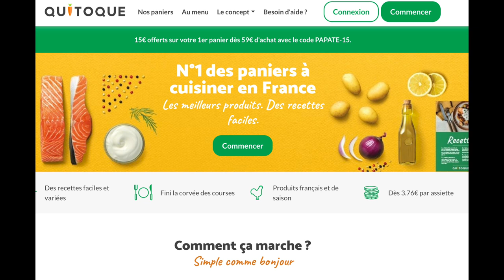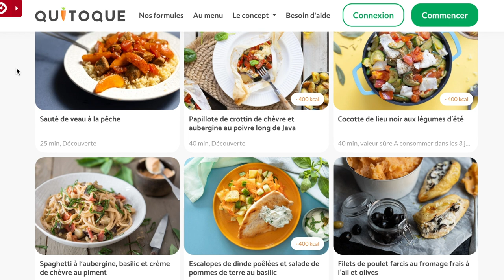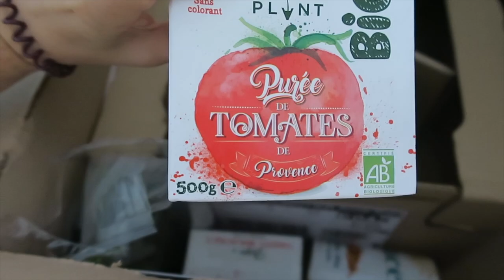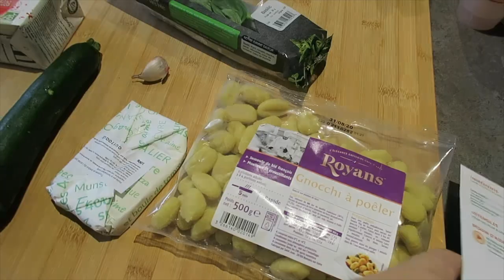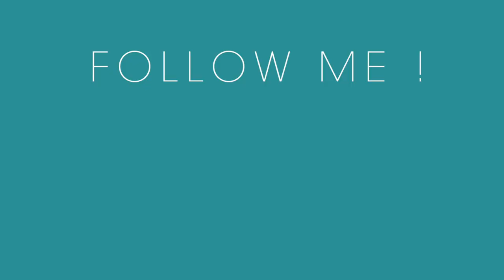J'ai testé Quitoque : le panier à cuisiner livré à domicile !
Se faire livrer ses courses... on connait ! Mais recevoir un panier contenant tout ce qu'il faut pour se préparer des recettes préalablement choisies, je trouve ça cool et c'est justement le concept de QUITOQUE !

🎁 20€ de réduction sur chacune de leurs 2 premières commandes (dès 57€ d'achat) avec le code LESENVIESDEGEORGETTE20 !!!